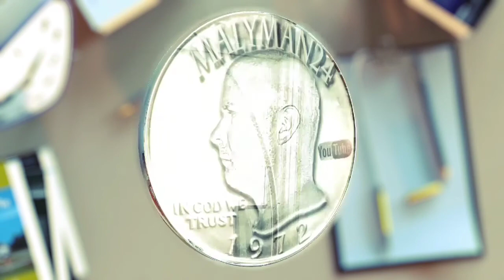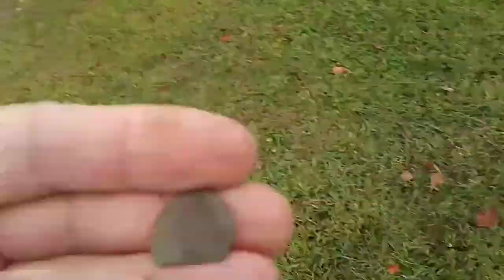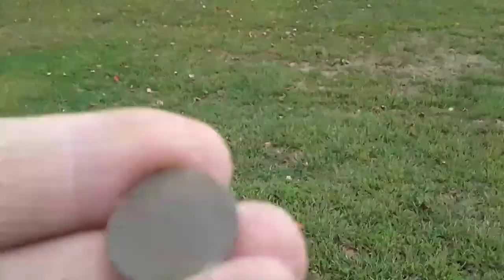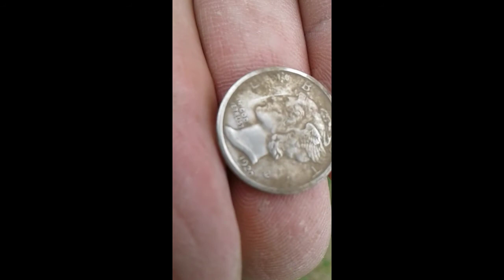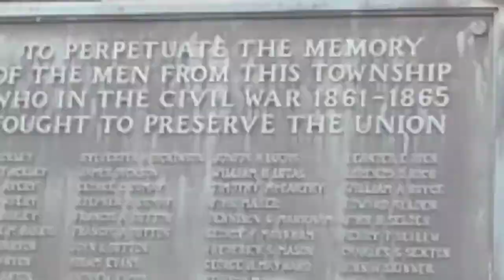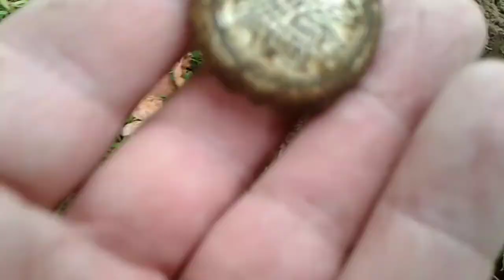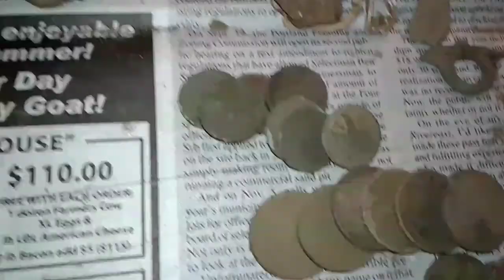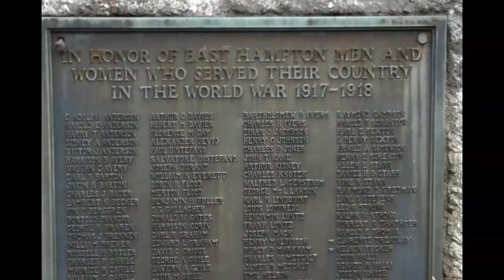Poker Cheating device dug at a church ??? What was going on there ???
Today was Saturday September 14th 2019 I decided to go back to my church for the fourth time glad I did my first silver my first 1800s coin and a lot of cool relics and funky stuff to check it out thanks for watching in tune and then enjoy and have a great day.